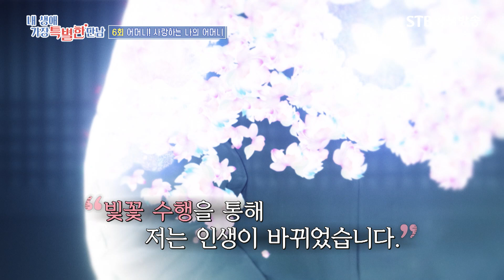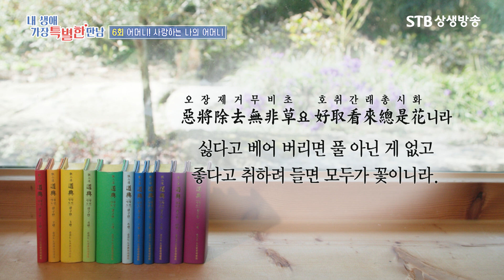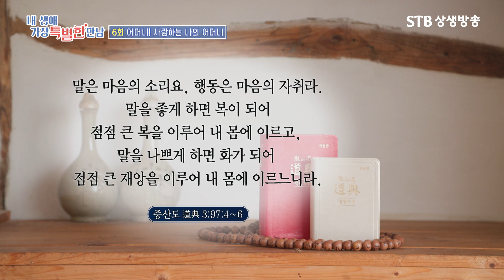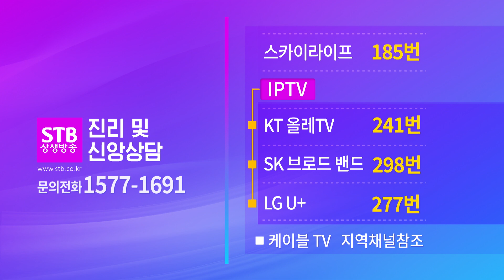내 생애 가장 특별한 만남 6회 어머니! 사랑하는 나의 어머니 / 한정원 수호사님의 이야기